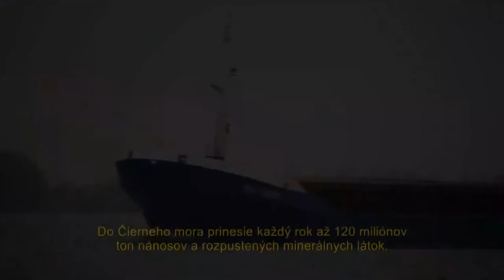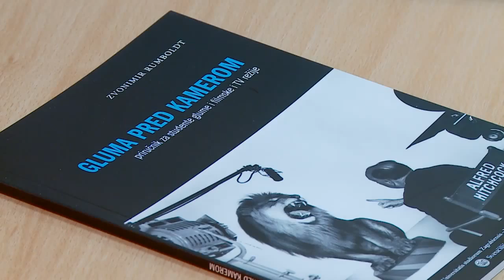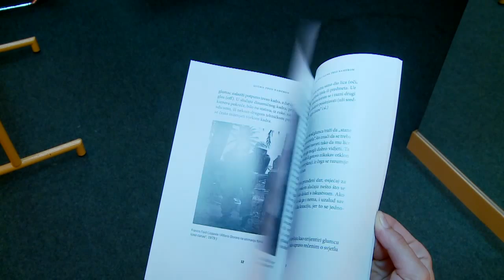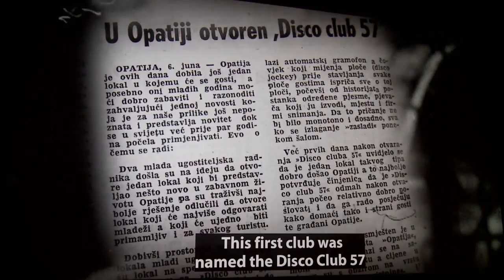VFF9 KRONIKE DAN 3